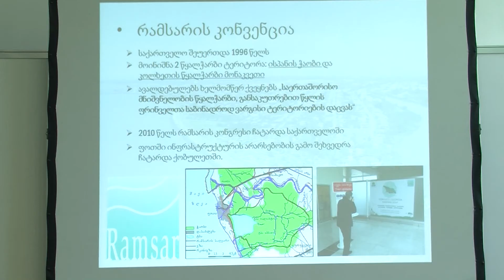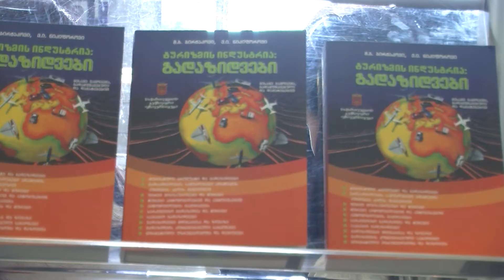"ტურიზმის განვითარების პერსპექტივები საქართველოში და სტრატეგიული მიზნები" 27.04.2017 კსუ/CIU